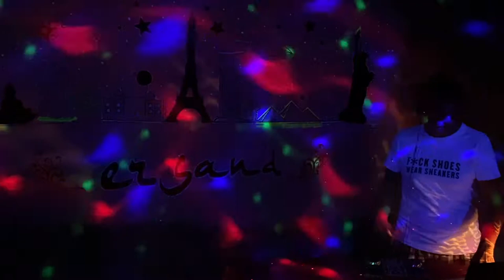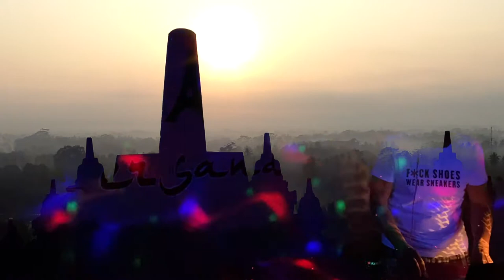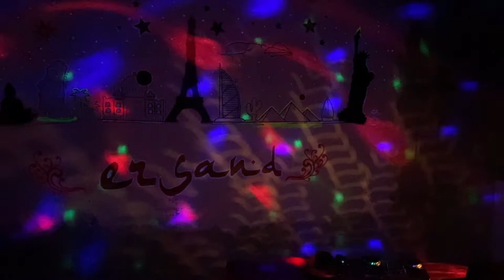my50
Os presento mi nuevo tema aprovechando este dia tan especial
Gracias a todos los que  habeis participado en mi video y en mi vida
Un besazo